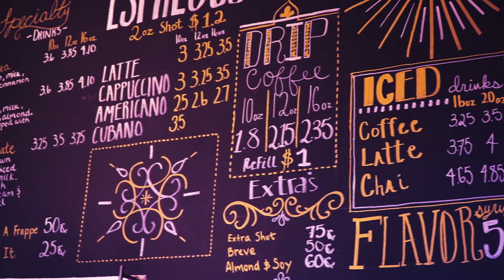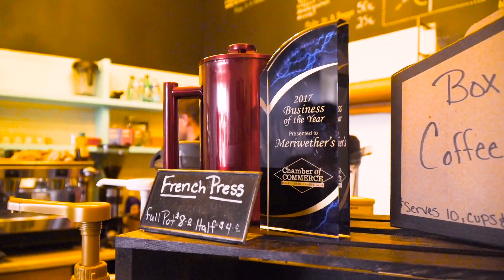Meriwether's Coffeeshop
Promo video for Meriwether's Coffeeshop, Leavenworth Kansas